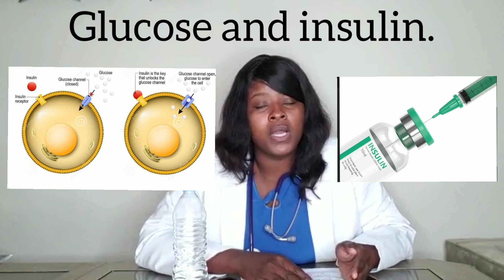Bilingual nursing review.Fluid and electrolyte: Hyperkalemia.